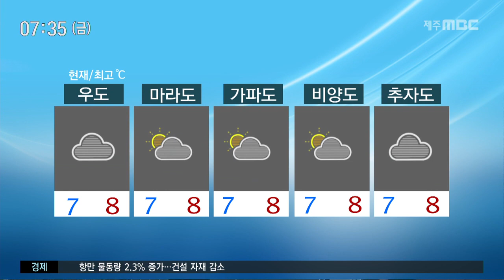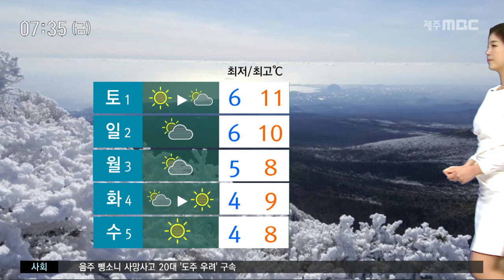흐리고 북부 중심 빗방울 산지 눈날림, 오전까지 강한바람 주의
CG1.
오늘도 하늘은 어둡겠습니다.
대체로 흐리다가 낮부터는 구름 많겠는데요
북부를 중심으로는 빗방울이 떨어지는 곳이 있겠고
산지에는 눈이 날리는 곳이 있겠습니다.
오전까지는 강한 바람이 예상 되는데요
시설물 관리 잘해주시고 산간도로에는 결빙된 구간이
많은 만큼 교통안전에도 주의하셔야겠습니다.

CG2.
오늘부터는 기온이 내림새를 보이겠습니다.
낮부터 찬 북서풍이 유입되면서
어제보다 낮 기온이 2도에서 3도가량 떨어지겠고
평년과 비슷한 기온 보이겠습니다.
미세먼지 농도는 보통 수준으로 대기질 무난하겠지만
신종 코로나바이러스의 감염을 막기 위해
외출 시 마스크를 반드시 착용하는 게 좋겠습니다.

(최저기온)
현재기온 북부가 7도 서부가 6도 남부가 5도 동부가 4도를 보이고 있습니다.

(낮 최고기온)
낮 최고기온은 남부가 11도 북부와 동부가 9도 서부가 8도로 예상됩니다.

(도서지역)
오늘 도서지역은 구름 많겠고 현재기온 7도선에서 출발하고 있습니다.

(해상)
오늘도 제주도 남쪽 먼 바다에는 풍랑주의보가 발효 중인 가운데
물결이 최대 4미터까지 높게 일겠습니다.
매우 강한 바람이 부는 만큼 항해나 조업하는 선박은 주의하시기 바랍니다.

(공항)
오늘 아침 제주공항은 구름 많은 가운데 항공편은 정상운항 되고 있습니다.

(주간)
다음 주엔 기온이 내려가면서 쌀쌀하겠고
대체로 구름 많겠습니다.